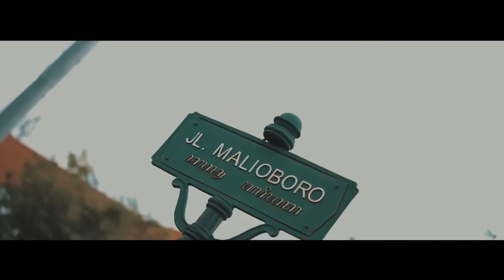KESERUAN DI GRAND OPENING AJI SAKA OLEH - OLEH YOGYAKARTA || DAILY VLOG NABILA TAQIYYAH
Makasih buat kalian semua yang udah nonton video nabila ya gaesss !